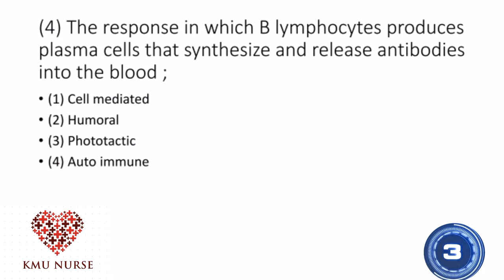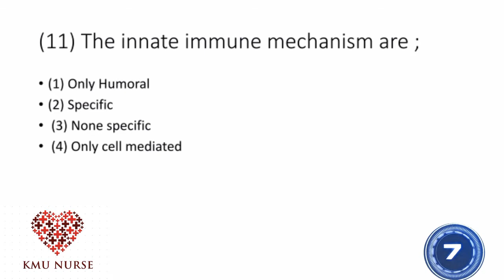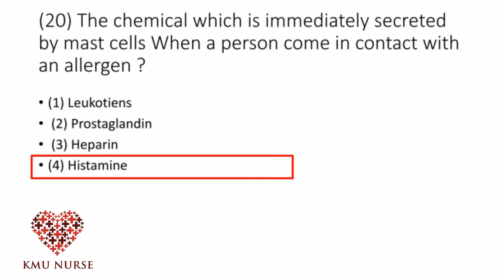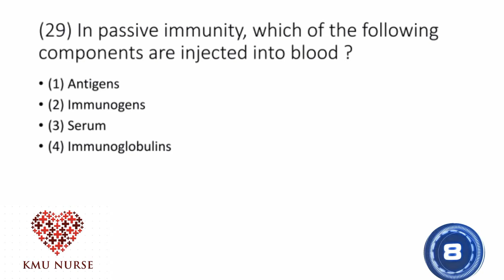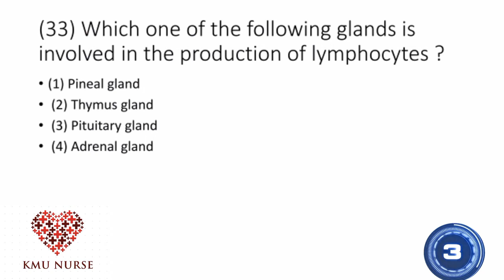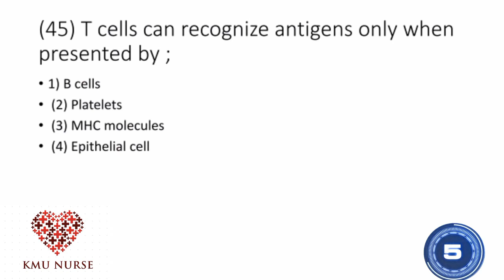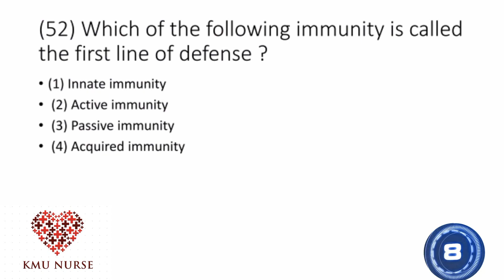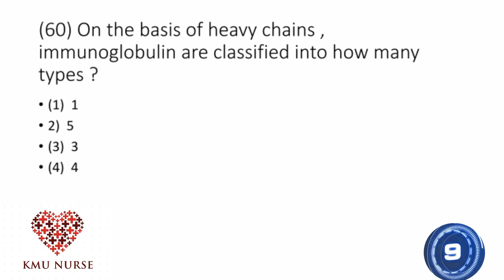Immune system MCQs/Part=1/60=MCQs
ANATOMY AND PHYSIOLOGY MCQS

ANATOMY AND PHYSIOLOGY LEACTURES.

UNIQUE TOPICS 🧠

BY .KMU NURSE.